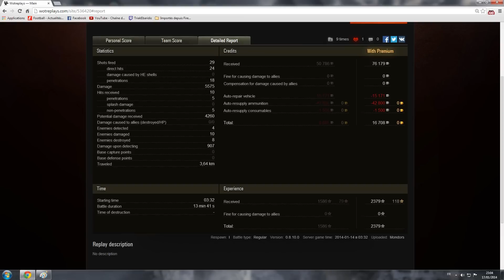[Team JVC] Mondors en Centurion 7/1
Retour des replays après des vacances bien méritées.
Je vais tenter de reprendre un rythme de croisière petit à petit.
Pour le moment on va suivre Mondors dans le tiers 9 anglais, le Centurion 7/1.